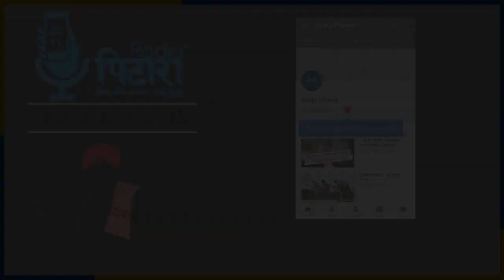मुखिया समाचार: 26 फरवरी 2020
ग्रामीण भारत की मुख्य खबरों से रहें रूबरू - मुखिया समाचार के साथ। वो कौन सी ख़बरें हैं जो हमारी रोज़मर्रा की ज़िंदगी को प्रभावित करती हैं? सुनिए मुखिया समाचार। पसंद आए तो शेयर भी कीजिये।

आप हमें गांवों की कोई भी सकारात्मक ख़बर या वीडियो 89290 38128 पर भेज सकते हैं।